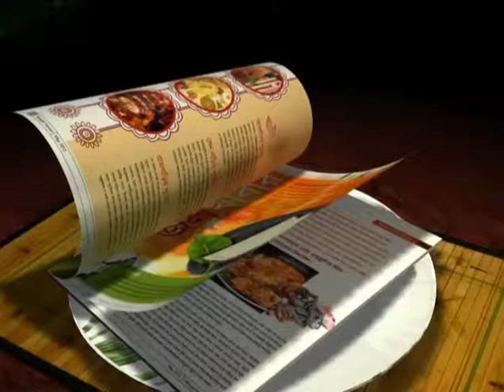Laxmi reveals frustration, Manoj ready to adopt with new conditions at IPL 7